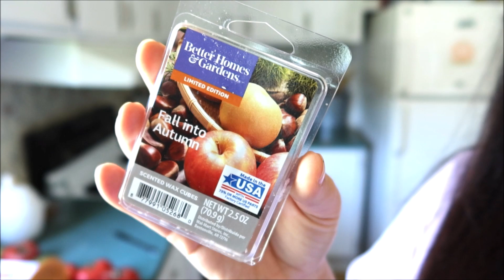ULTIMATE WHOLE HOUSE CLEAN WITH ME AND COOK WITH ME HALLOWEEN HAUL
Today's video is an ultimate whole house clean with me and cook with me. Plus I went shopping at Ross and have a mini Halloween haul with some random house hold and clothing items.

Camera I use
SD card